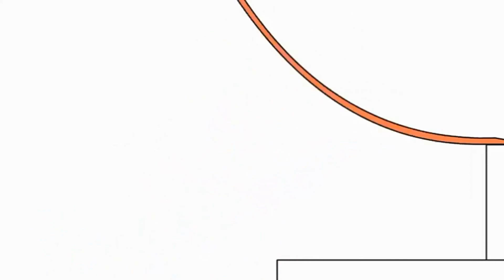16 листопада 2022 р.(3)